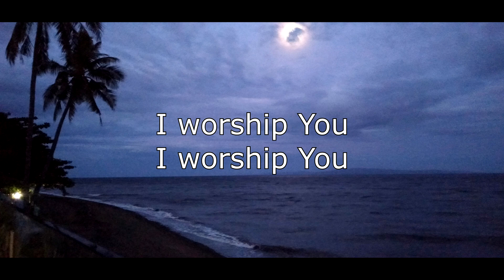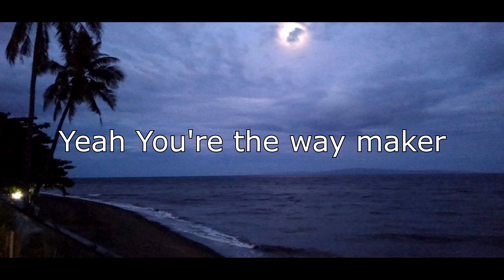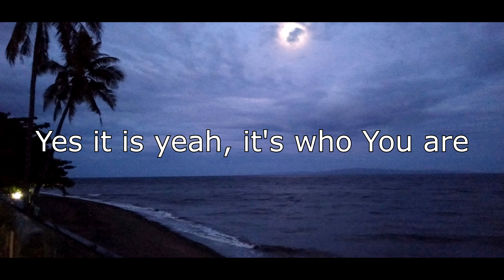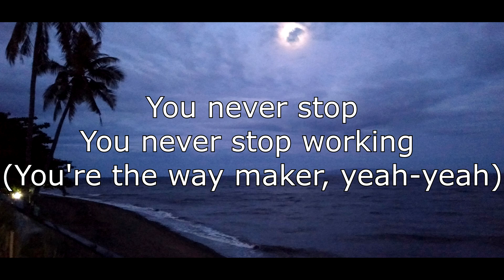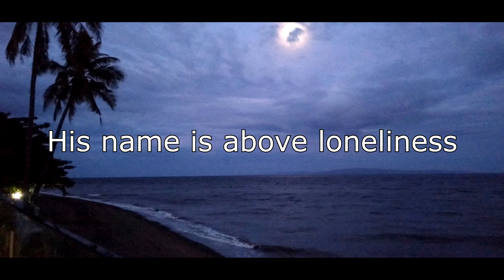Way Maker - Leeland (Lyrics) Video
Leeland - Way Maker (Lyrics)

This is the favorite worship song that my daughters Bree(7yrs old) and Sam (3 yrs old) love to sing. It really moved me to see their faces with all the emotions while singing that is why I decided to make my first video using this song.

Listen ad-free with YouTube Premium
Song
Way Maker (Live)
Artist
Leeland
Album
Way Maker